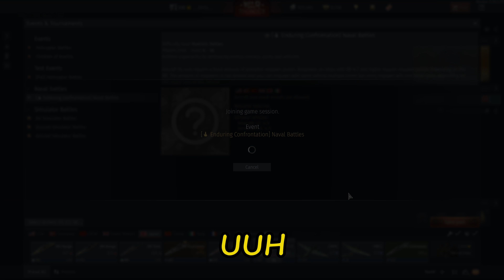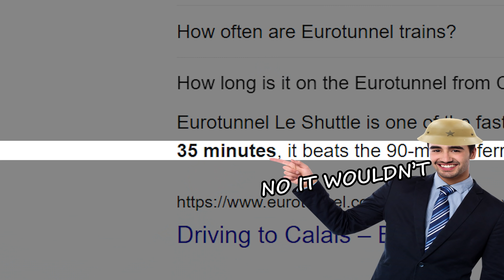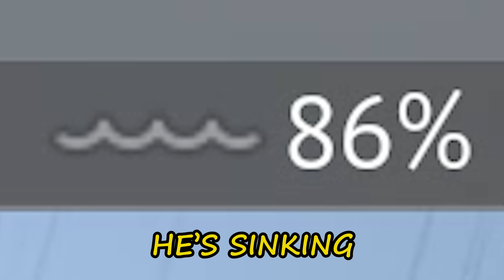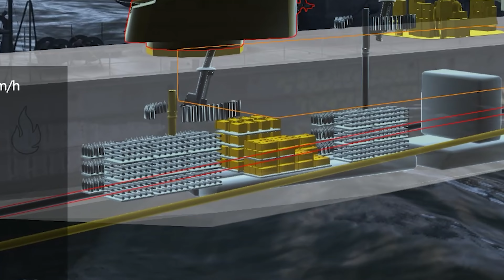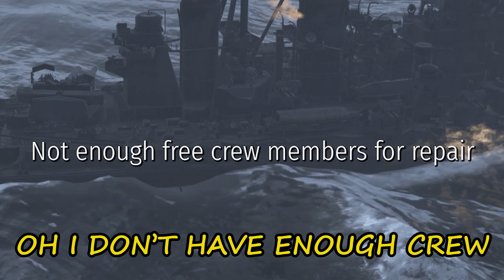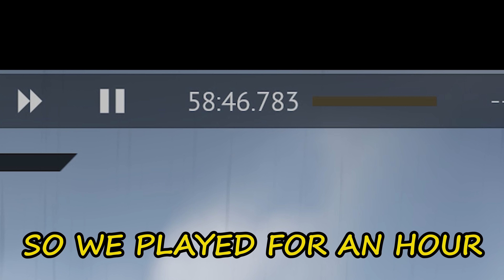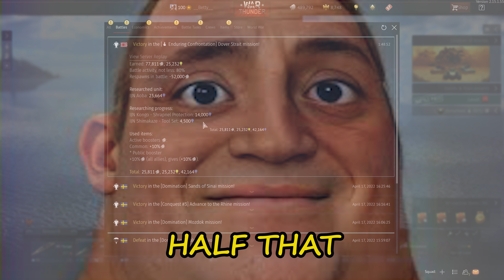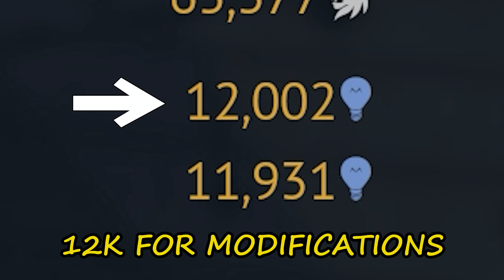The LONGEST BATTLE I'VE EVER PLAYED (War Thunder)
IJN Kongo gameplay in naval EC (Enduring Confrontation) mode. This is my first time playing in naval EC. Also I'll be using IJN Shimakaze.
 War Thunder "Wind Of Change" update, Japanese Naval tech tree gameplay. Enjoy!

                       Background:  You're Streets Behind - The New Fools
                                                Transhumanism - ELFL
                                                Funky Flat - Martin Landstrom
                                                Out of Left Field - The New Fools
                                                Destination - Oleksii Abramovych